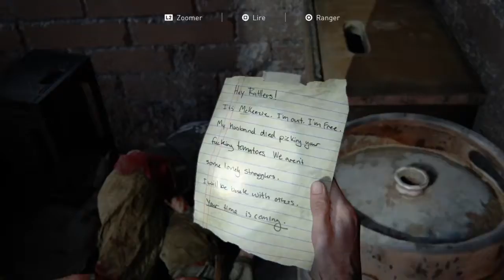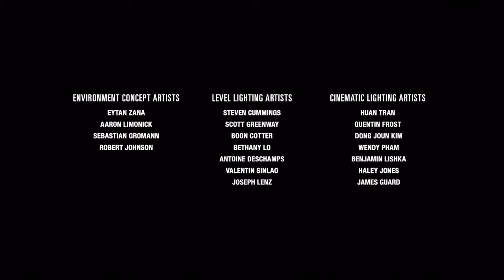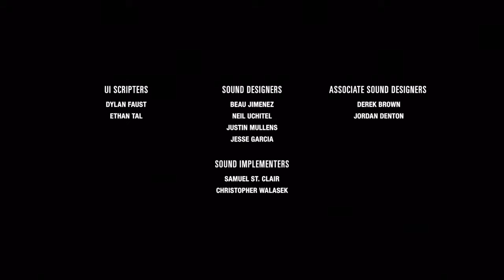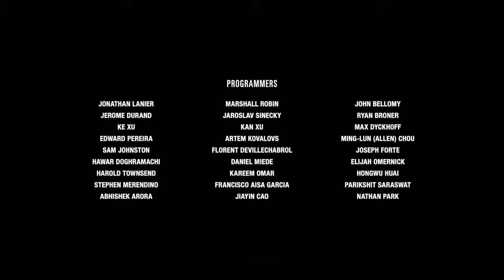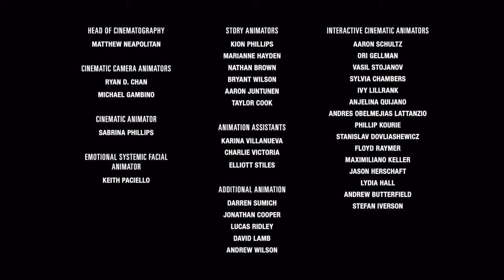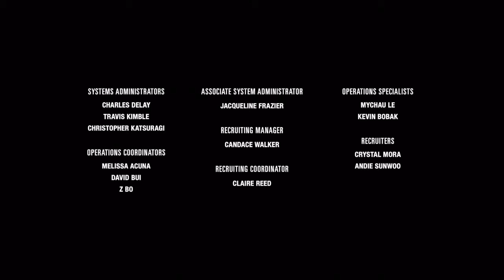The Last Of Us Part 2 | FIN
Joueur sur ps4 joue à plusieurs jeux en ligne ! YouTube Twitch Instagram Yakasabonné !